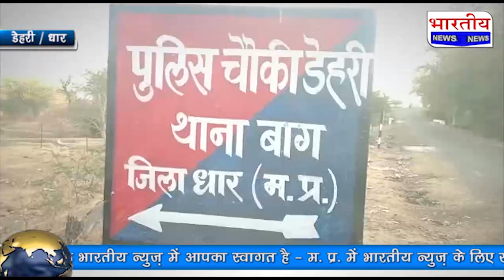धार : चोर लुटेरे बदमाश पुलिस को दे रहे चुनौती, बढ़ रही लगातार चोरी की वारदाते..